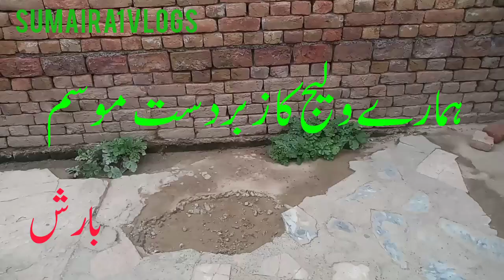garmiyon Mein Jabardast Barish Ka Mausam||Samaira1Vlogs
Food#vlogs#home#2023#aalu#